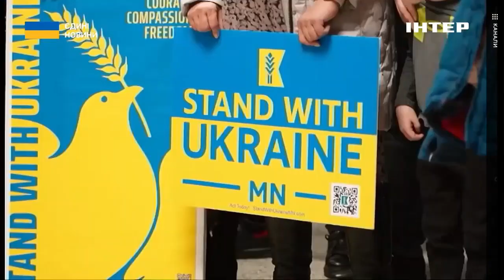Рубрика "Обличчя": Валентина Павсюкова про протезування наших військових та відношення США до війни